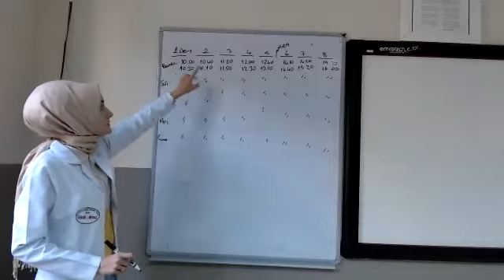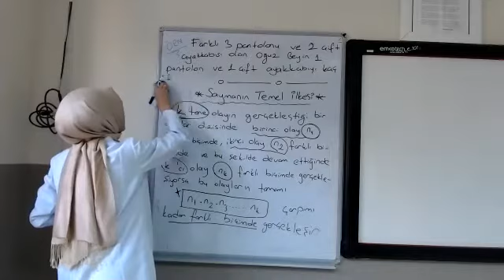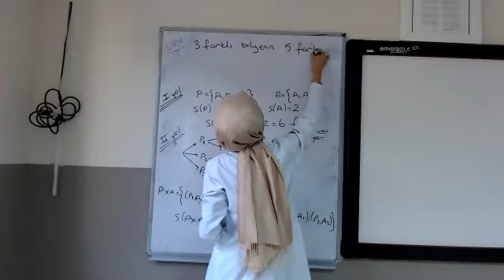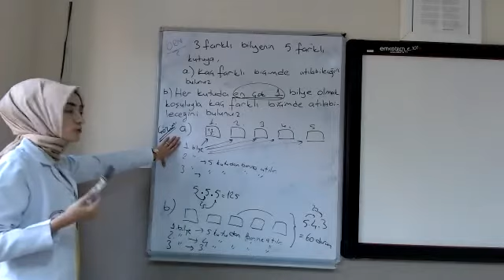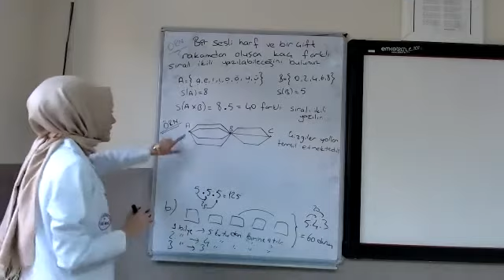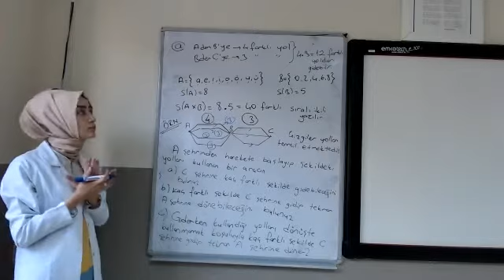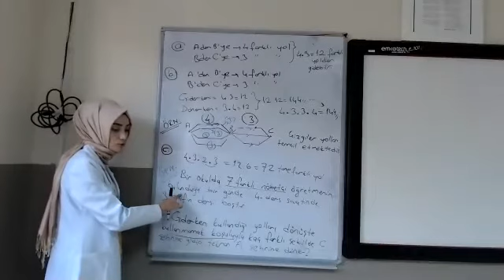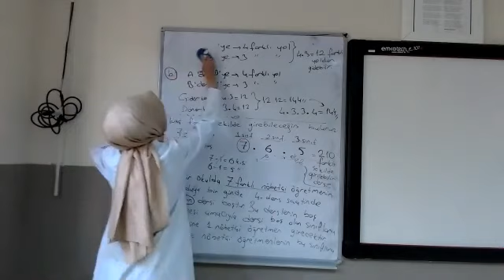Ebru Hoca 22.09.2020 Matematik Saymanın temel ilkesi